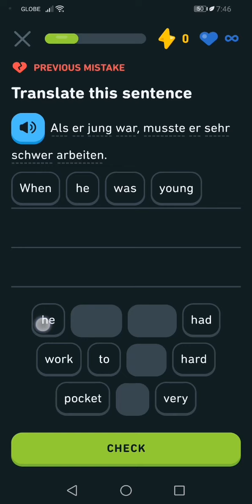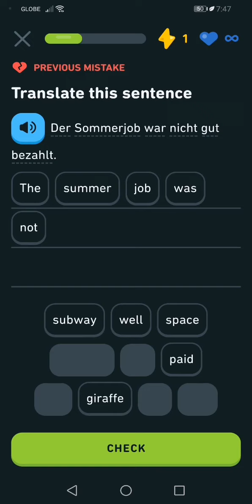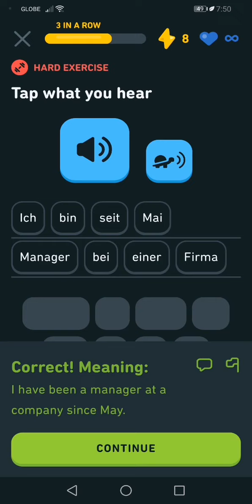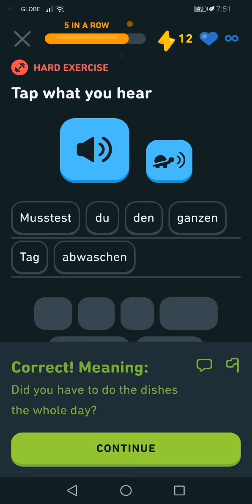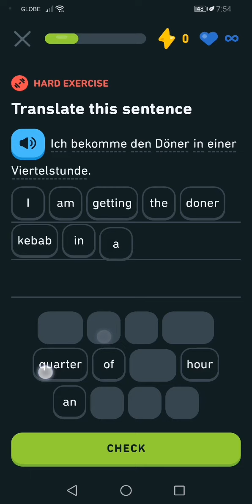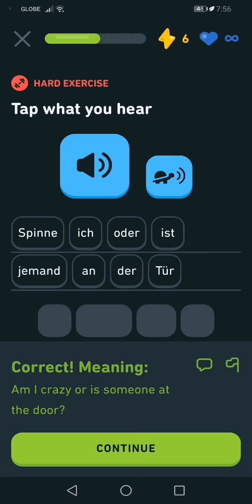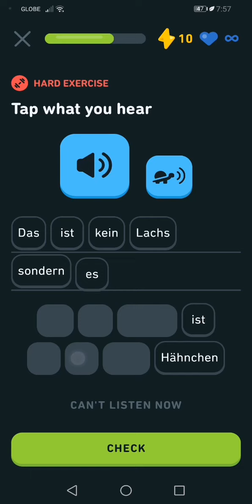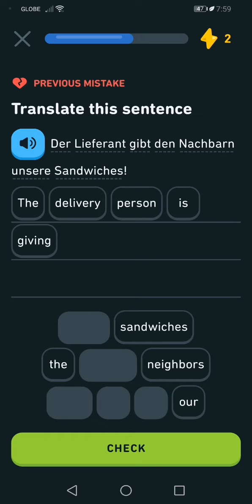Let's Learn German With Duolingo | Episode 531